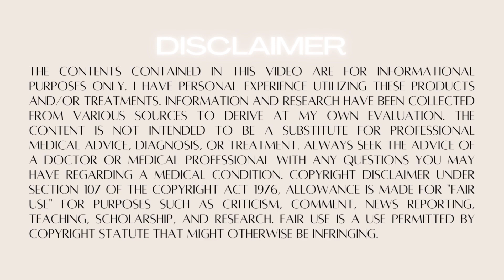MACA ROOT For FAST NATURAL Bum Growth and How To Use It (GET THE BOOTYLICIOUS BODY YOU DESIRE)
Organic Maca Root Black, Red, Yellow 1900 MG per Serving

Camera Used -
Canon Rebel T8i